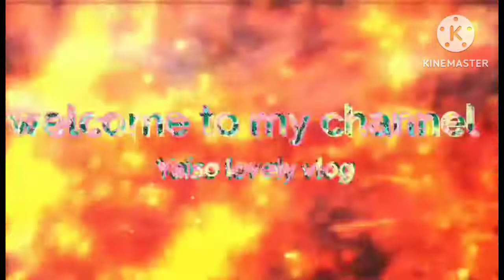how to make lumi soup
how to make lumi soup step by step  pinakita Po Jan kung paano Ang  paggawa nag sabaw